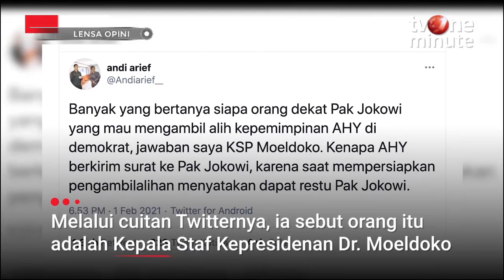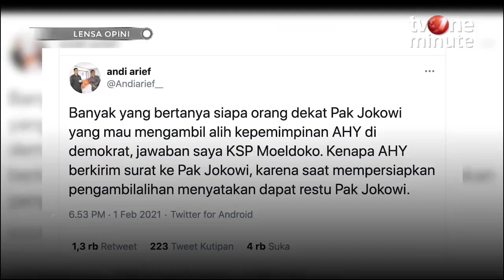GEREGETAN‼️SBY COBA MAIN API🔥 PERINGATAN TERAKHIR MOELDOKO UNTUK SBY❓